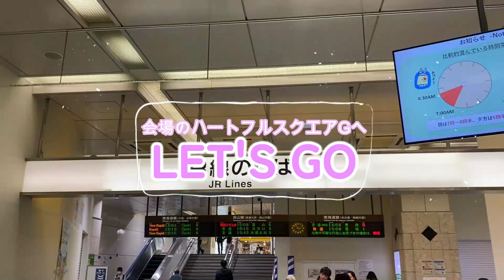岐阜出張オープンキャンパスの会場案内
5月19日（金）に開催される岐阜出張オープンキャンパス！
会場はハートフルスクエアGになります。
会場までの場所がわからない方は、コチラをご視聴ください。